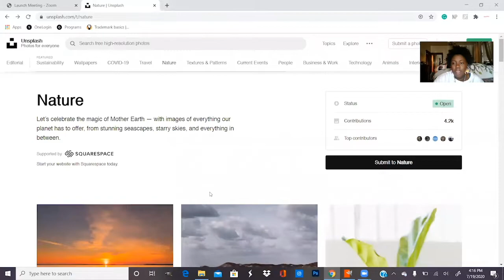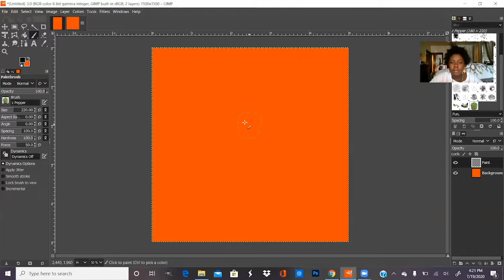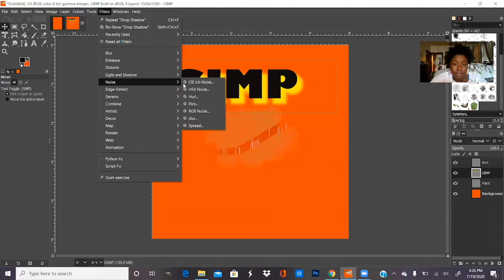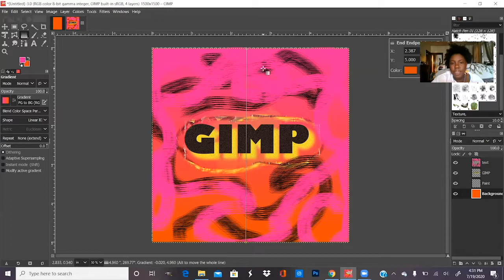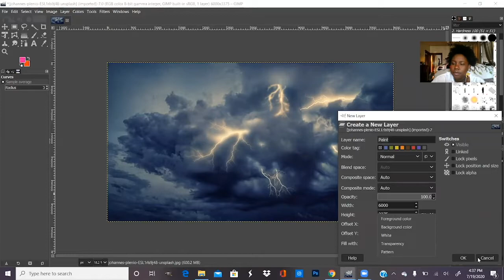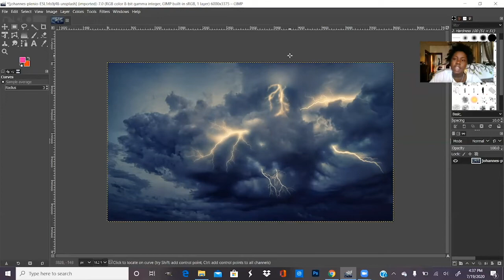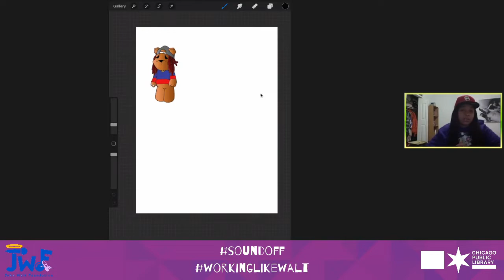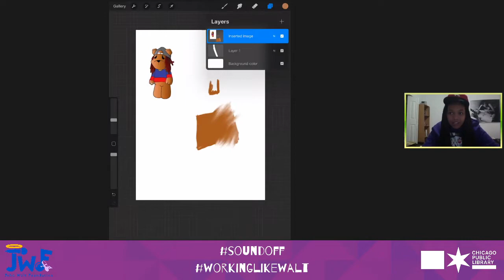Graphic Design with GIMP by Dasia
Teens, are you ready for a glimpse of how to begin doing graphic design and release your inner artist? This live is for you!

The John Walt Foundation’s Graphic Design workshop is a comprehensive course that engages young creatives to learn the basics of GIMP, while empowering you to unleash your own creativity and capture your individual visions digitally. Graphic Designer play an important role within Chicago’s creative community and beyond, helping artists, small businesses and major corporations tell their story through pictures.